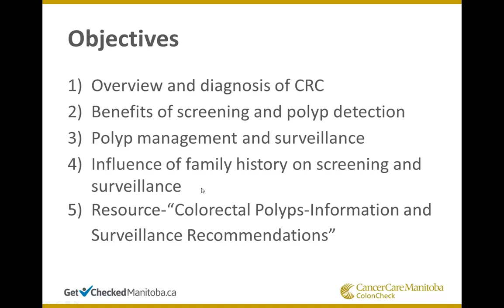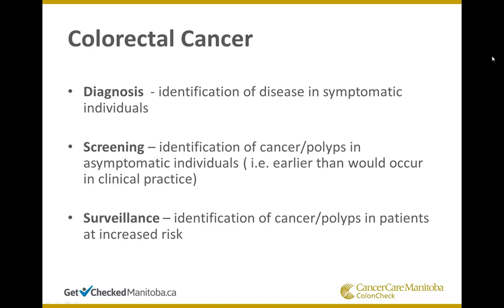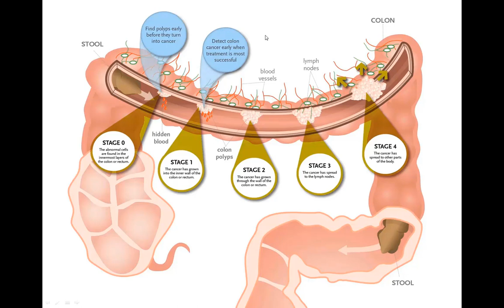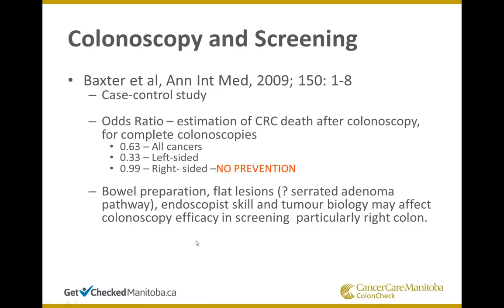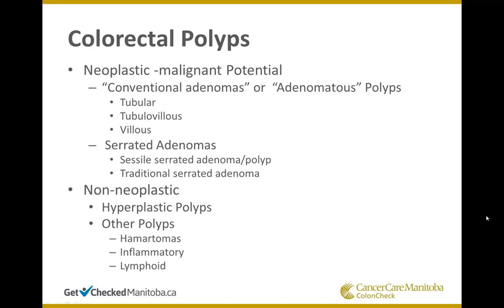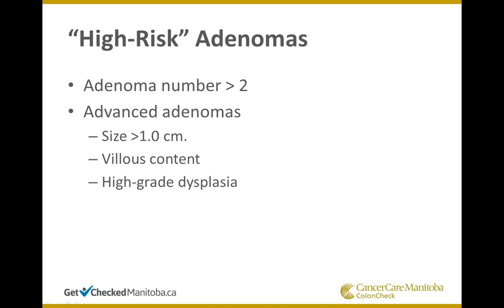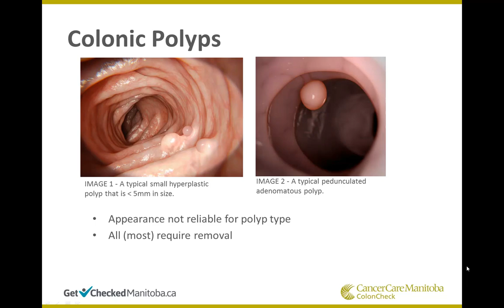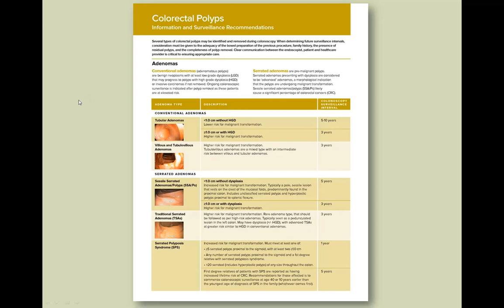Colorectal Cancer and Polyps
Colon polyp information and surveillance recommendations.